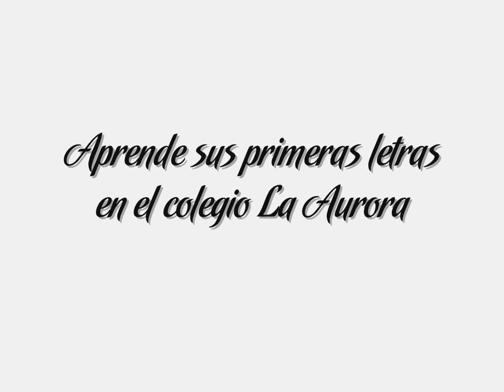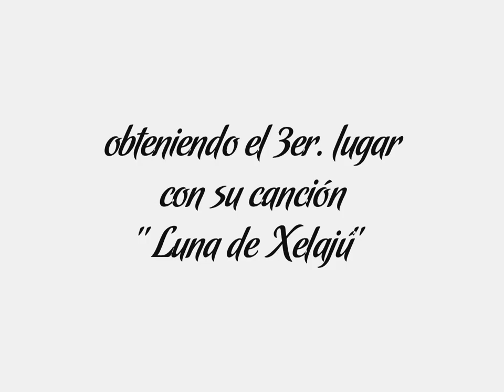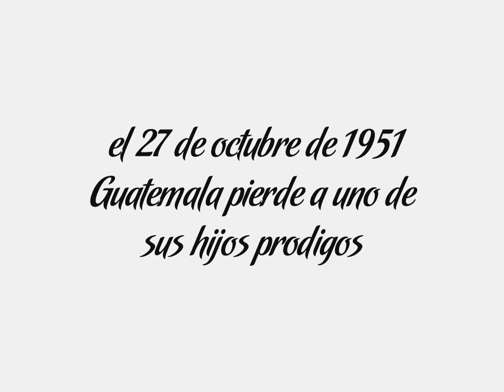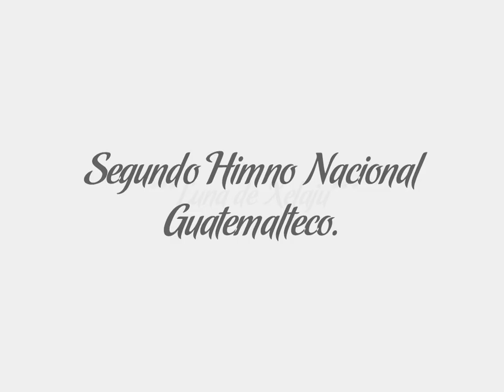Paco Perez Luna de Xelaju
Luna de xelaju interpretada por su compositor el maestro paco perez espero que la disfruten y gracias al amigo que ma la paso.